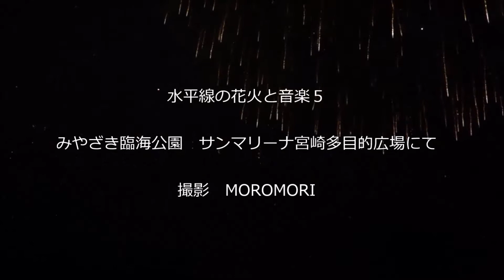【HD】2014年 水平線の花火と音楽５ より 花火映像のみ（無音）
会場では、曲｢ＲＰＧ SEKAI NO OWARI｣に合わせ花火が打ちあが
残念ですが公開時に、音をミュート、無音としております。
映像のみでお楽しみください。
全画面表示・1080p設定推奨
映像は、前半カット、後半部分です。

今回の花火の中では、この曲の花火が一番良かったと思います。
クレジット（MORIMORI）のスペルミスはご愛嬌ってことで（^^;）

カメラ：α77　レンズ：1680Z
マニュアルフォーカス　ISO800　F4　SS1/30秒設定　くらいだったかと・・・。

今回の水平線の花火と音楽５で使用された曲は以下です。

ピースとハイライト サザンオールスターズ
希望の唄 FUNKY MONKEY BABYS
ソランジュ 上間綾乃
Il Lago Dei Cigni Amaury Vassili
熱き心に 小林旭
WINGS Little Mix
Let it Go_ありのままで 松たか子
ＲＰＧ SEKAI NO OWARI
MY LOVE ポールマッカートニー